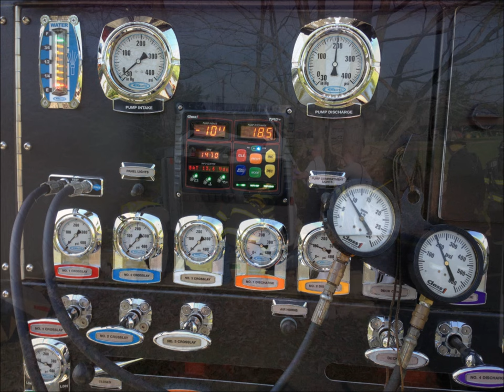2015 year in review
Siler City Fire Department  in Chatham County N.C.